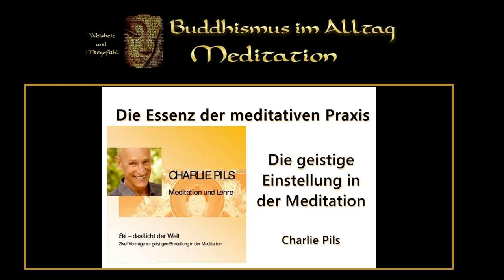Die Essenz der meditativen Praxis - Die geistige Einstellung in der Meditation - Charlie Pils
Charlie Pils vermittelt Geistesstille- und Einsichts-Meditation (Samadhi und Vipassana) auf den Grundlagen der Buddhalehre. Er lehrt im Buddha-Haus München seit der Eröffnung 1994 und gibt Kurse und  Retreats in verschiedenen Zentren. Sie schließen die Möglichkeit für persönliche Gespräche ein.